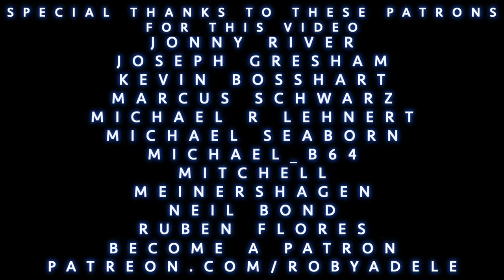"Blue (Da Ba Dee)" (Eiffel 65) Electroswing Cover by Robyn Adele ft Vanessa Dunleavy & Sarah Krauss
4 new prints, and 3 new albums! Even a discount if you bundle them 💋

The Band:

Sarah Krauss - Vocals
Vanessa Dunleavy - Vocals
Logan Evan-Thomas - Piano
Josh Davis - Drums
Steve Whipple - Bass
Luther Wong -Trumpet

Produced by Steve Ujfalussy and Nick Pilotta

"Blue (Da Ba Dee)" (Eiffel 65) Electroswing Cover by Robyn Adele Anderson
All my videos are live, using one take. Arranged by Robyn Adele Anderson